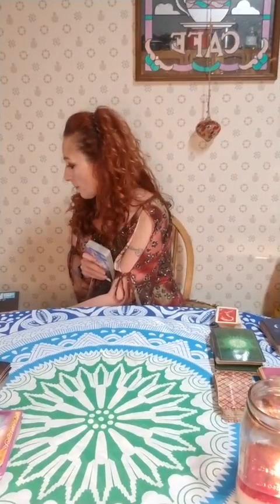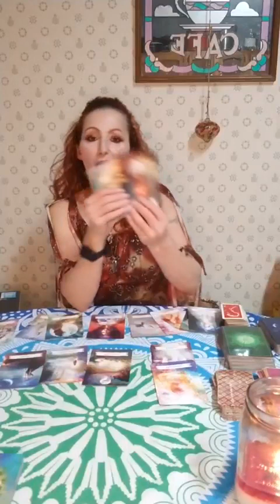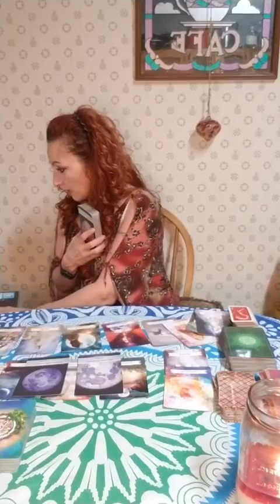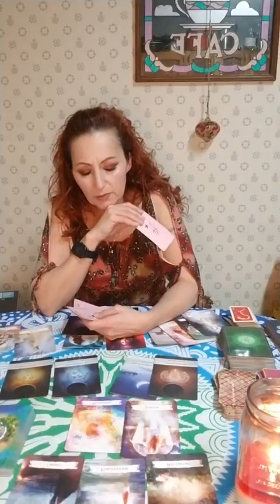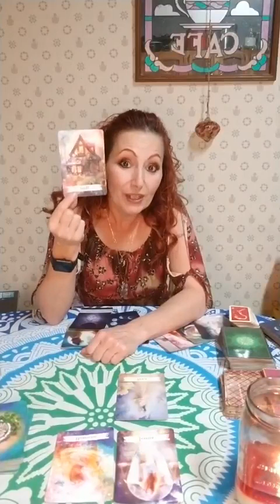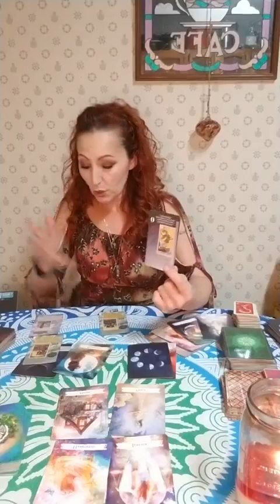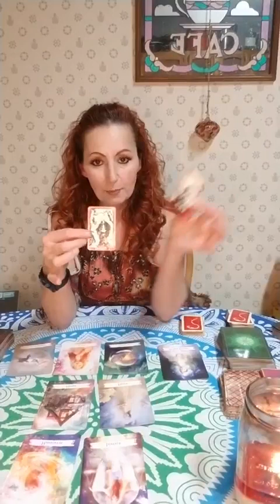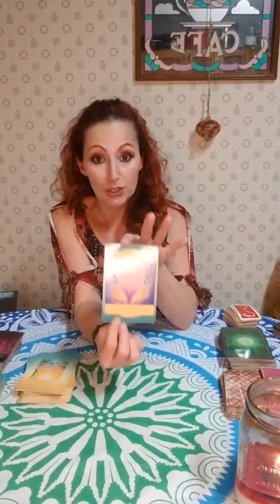Coffee Time Tarot Week Ending Sunday Jan 15th 2023 General Intuitive Tarot Oracle Psychic Reading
"Watch Out For The Loki Effect! PEACE!"
⭐️THIS IS A GENERAL READING AND MAY NOT RESONATE WITH EVERYONE.  TAKE WHAT YOU CAN THAT IS HELPFUL & LEAVE THE REST :)

Much Thanks :) !!

Please note "Appreciated" in the note section: Much Thanks & Appreciation

Members Only Exclusive Bonus Videos/Readings & Perks